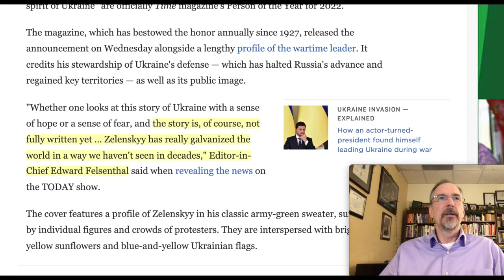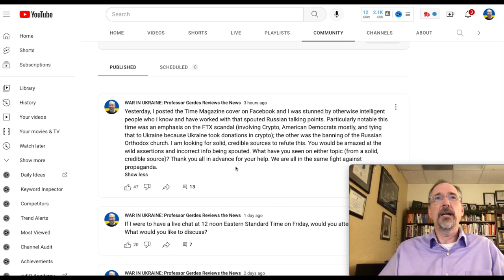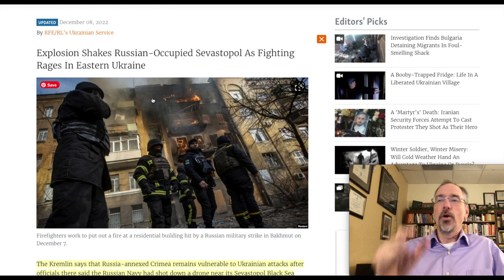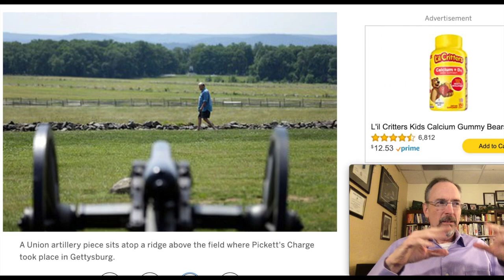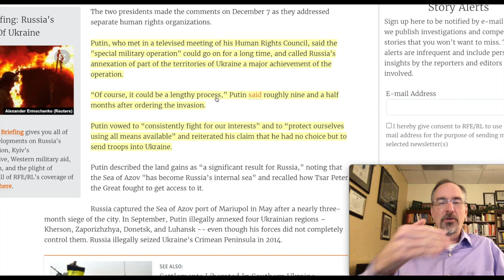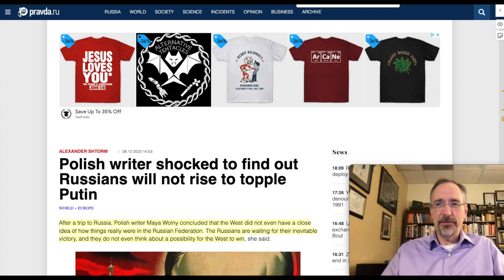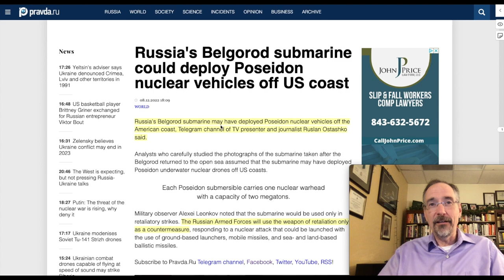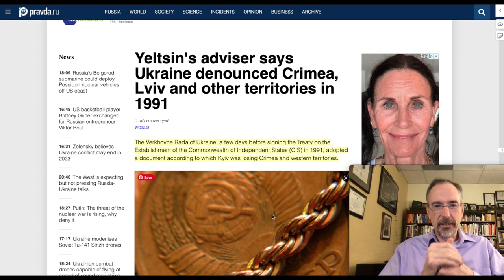COUNTERING RUSSIAN DISINFORMATION: Day 288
This video talks about what happened today during the Russian invasion of Ukraine.